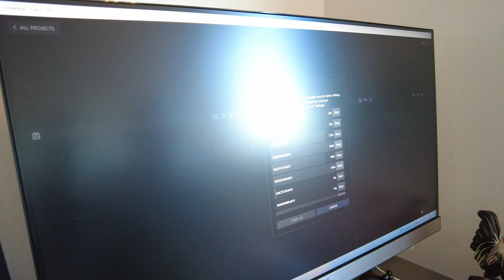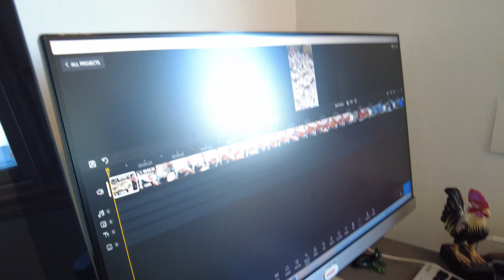Last Day of 2022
Our day on New Years Eve. Welcome 2023! Happy New Year!